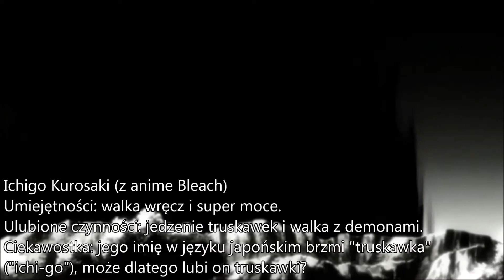Mass Effect 2 (przeróbka Ivona) - Nowa załoga Komandora Sheparda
Zrobiłem Remake mojej parodii gry Mass Effect 2. Zastanawialiście się co by było gdyby Komandor Shepard miał rekrutować innych członków załogi niż w swojej grze? Ten film wam to pokaże!
Muzyka:
1. Mass Effect 2 OST (Gra) - The Illusive Man
2. Bleach OST (Anime) - Stand Up Be Strong (Part I)
3. Xenoblade Chronicles X OST (Gra) - Lao Chimera Telethia (SawanoHiroyuki[nZk]:)
4. Black Rock Shooter OST (Anime) - The Blue Flame
5. Aldnoah.Zero OST (Anime) - A-0picturez (SawanoHiroyuki[nZk]:)
6. The Matrix OST (Film) - Anything Is Possible
7. Xenoblade Chronicles X OST (Gra) - Black tar (SawanoHiroyuki[nZk]:David Whitaker & mpi)
8. Woodkid - Iron
9. Fullmetal Alchemist: Brotherhood OST (Anime) - Knives and Shadows
10. Code Geass OST (Anime) - Devil Created
11. Linkin Park - New Divide
Miłego oglądania i zapraszam do oglądania innych moich filmów :)